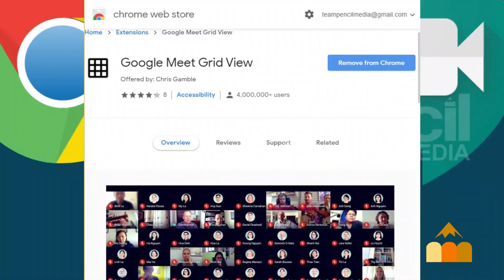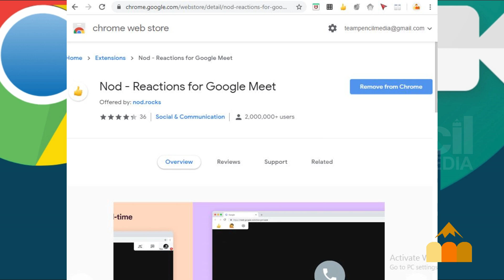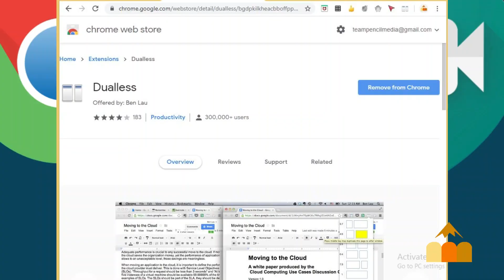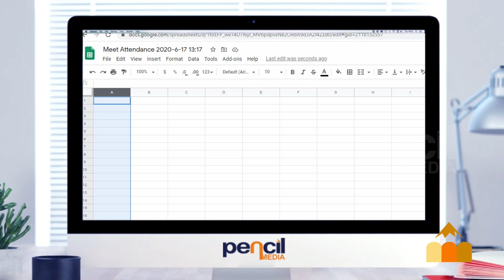Make Google Meet better with these 5 Chrome extensions I Google Meet Addons I Detailed Tutorial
അധ്യാപകർക്കും വിദ്യാർത്ഥികൾക്കും എങ്ങനെ  ഗൂഗിൾ മീറ്റ് മികച്ചതാക്കാം , അറ്റൻഡൻസ് എളുപ്പത്തിൽ എങ്ങനെ എടുക്കാം
ഈ 5 Chrome വിപുലീകരണങ്ങൾ‌ ഇൻ‌സ്റ്റാൾ‌ ചെയ്‌തു  Google meet മികച്ചതാക്കുക
Make Google Meet better with these 5 Chrome extensions